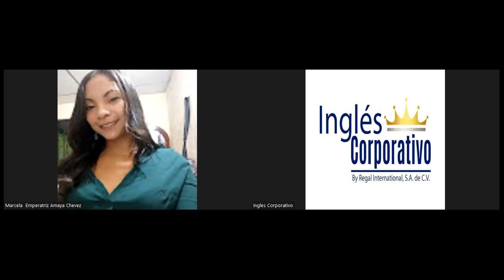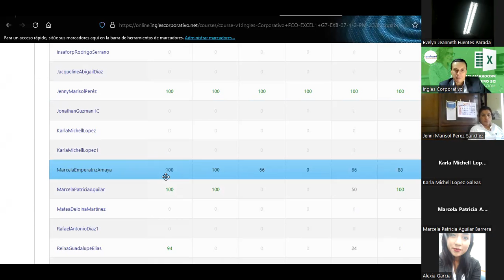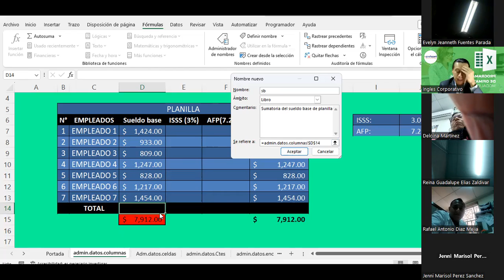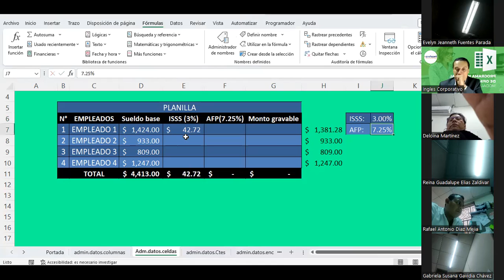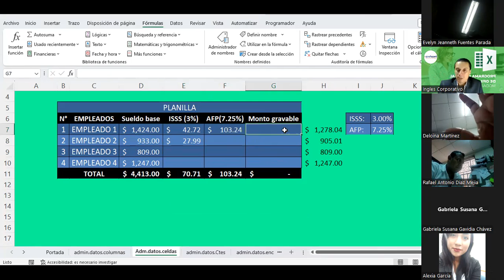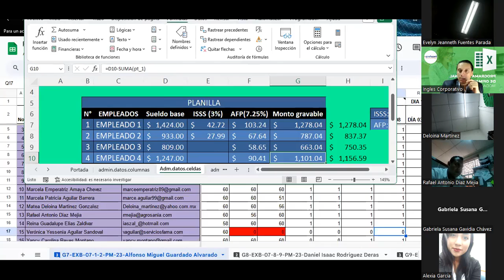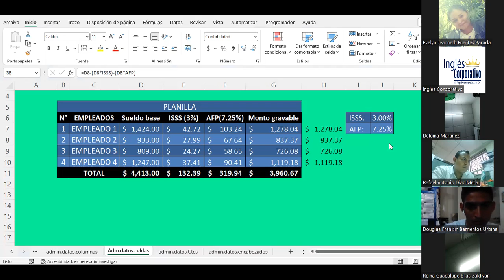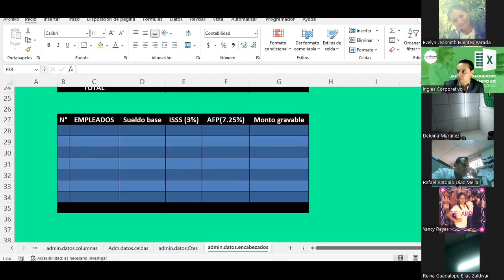Sesión09-10-08-23-G7-EXB-07-1-2-PM-23-Guardado-Administrador de nombres